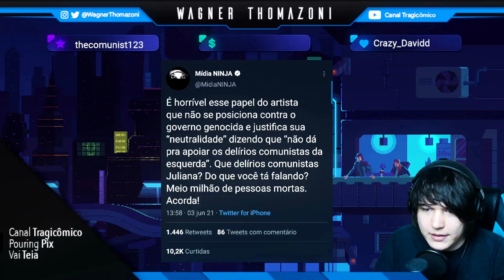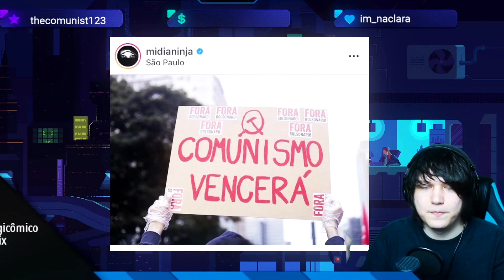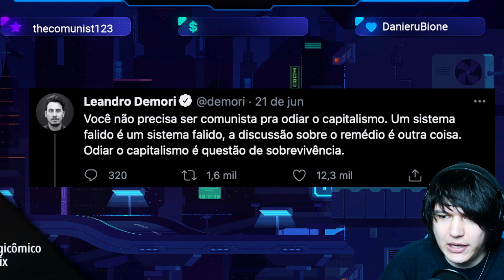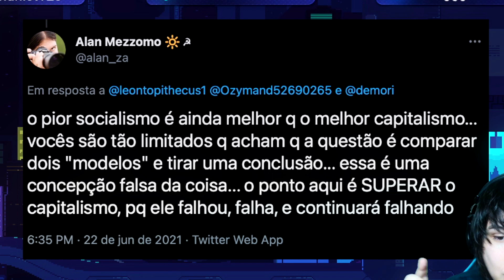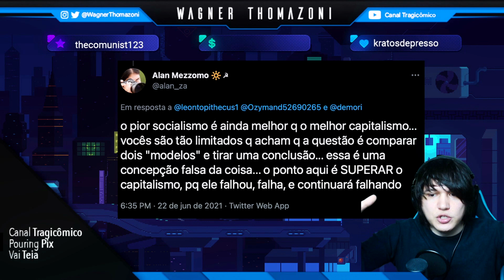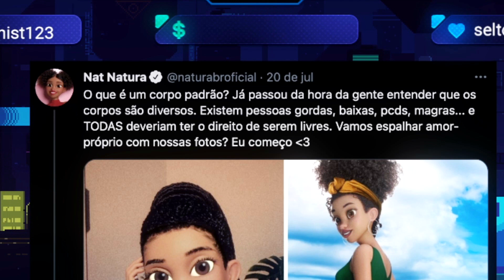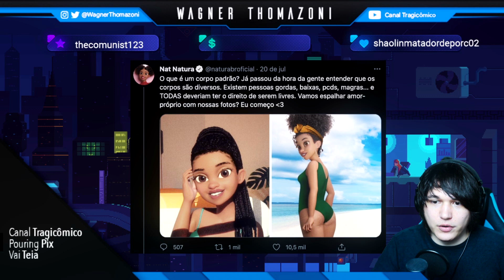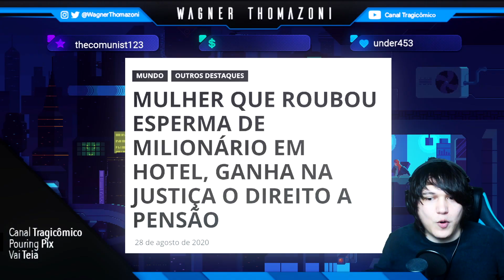O COMUNISMO JÁ SUPEROU O CAPITALISMO! - MILITANTES MILITANDO ERRADO 21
Não é a série mais original do youtube, mas ver militantes passando vergonha nunca é demais. No episódio de hoje descobriremos como o capitalismo faliu e como o comunismo é superior mesmo sem existir no Brasil. Também conheceremos a importância da aceitação do próprio corpo através de uma empresa de cosméticos que tem como público alvo pessoas que estão insatisfeitas com o próprio corpo e alguns casos incríveis da justiça brasileira.

❂ Roteiro: Wagner Thomazoni

❂ Edição: Fabb